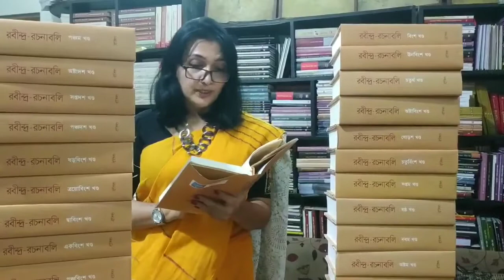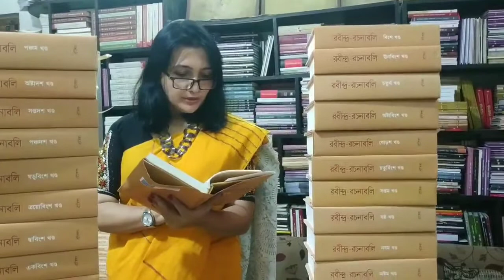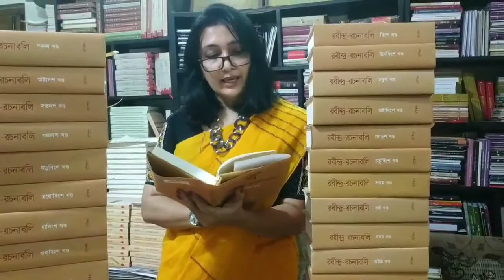রবীন্দ্র রচনাবলির খবর!রবীন্দ্র-রচনাবলি ৩০ খণ্ডে! ৩৬ হাজার টাকা দাম। এখন ৪০% ছাড়ে ২১,৬০০ টাকায়!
রবীন্দ্র রচনাবলির খবর!
রবীন্দ্র-রচনাবলি ৩০ খণ্ডে! ৩৬ হাজার টাকা দাম। এখন ৪০% ছাড়ে ২১,৬০০ টাকায়! ডেলিভারি ফ্রি!
ব্র্যাক-সিটি-প্রাইম ব্যাংকের ডেবিট-ক্রেডিট কার্ডে পাবেন আরো অতিরিক্ত ৫% ছাড়!
*শুধু ঢাকায় ক্যাশঅন ডেলিভারি। ঢাকার বাইরে অগ্রিম টাকা পাঠাতে হবে বিকাশ পার্সোনাল 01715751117 বিকাশ (পেমেন্ট) 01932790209 নগদ 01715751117। # এসএ পরিবহন-সুন্দরবন কুরিয়ারে 'কণ্ডিশন' ব্যবস্থা আছে!
বই সম্পর্কে তথ্য: বোর্ড বাঁধাই, পৃষ্ঠা ২২০০০। প্রকাশনা সংস্থা: ঐতিহ্য
সৃজনশীল প্রকাশনা সংস্থা ঐতিহ্য প্রকাশিত সৈয়দ আকরম হোসেন সম্পাদিত ৩০ খণ্ডের রবীন্দ্ররচনাবলি ইতিমধ্যে পাঠকের মাঝে সাড়া ফেলেছে। ২২ হাজার পৃষ্ঠার অধিক এ রচনাবলি বাংলাদেশের সর্ববৃহৎ প্রকাশনা। স্বাধীনতার পূর্ব ও পরবর্তী সময় সরকারি ও বেসরকারি উদ্যোগে একত্রে এত বৃহৎ কোনো প্রকাশনা প্রকাশিত হয়নি। ঢাকা বিশ্ববিদ্যালয়ের শিক্ষক অধ্যাপক সৈয়দ আকরম হোসেন সম্পাদিত রবীন্দ্রনাথের সমগ্র বাংলা রচনা প্রকাশক্রম অনুসারে ৩০ খণ্ডে নতুনভাবে বিন্যাস করা হয়েছে। এই প্রথম রবীন্দ্রনাথের সমগ্র 'চিঠিপত্র', 'ছিন্নপত্র', 'ছিন্নপত্রাবলি', 'চিঠিপত্র' (১-১৯ খণ্ড), 'প্রমথনাথ বিশীকে লিখিত পত্র', 'ভানুসিংহের পত্রাবলী' এবং 'পথে ও পথের প্রান্তে', সুরেন্দ্রনাথ দাশগুপ্ত ও মৈত্রেয়ী দেবীকে লিখিত রবীন্দ্রনাথ ঠাকুরের পত্র অন্তর্ভুক্ত করা হয়েছে। এ ছাড়া অখণ্ড 'গীতবিতান'ও ভিন্নরূপে ও প্রকরণে সন্নিবেশ করা হয়েছে। সাহিত্য-ছবি-গান এবং সুরের মিথস্ক্রিয়ার দিকে লক্ষ রেখে রবীন্দ্রনাথ-অঙ্কিত 'রূপ-বিরূপে'র দুই শতাধিকেরও বেশি রঙিন ছবি ‌এবং প্রাসঙ্গিক চার শতাধিক সাদা কালো ছবিও অন্তর্ভুক্ত করা হয়েছে এতে।
বইঅনলাইবিডি.কম
রোজভিউ প্লাজা ৫তলা ৫০৭ নং রুম, ১৮৫ বীর উত্তম সি আর দত্ত সড়ক (হাতিরপুল বাজার শর্মা হাউসের উপরে) ঢাকা-১০০০। মোবাইল : ০১৭১৫৭৫১১১৭।
আমাদের বিকাশ পেমেন্ট : ০১৯৩২৭৯০২০৯। বিকাশ পর্সোনাল : ০১৭১৫৭৫১১১৭।